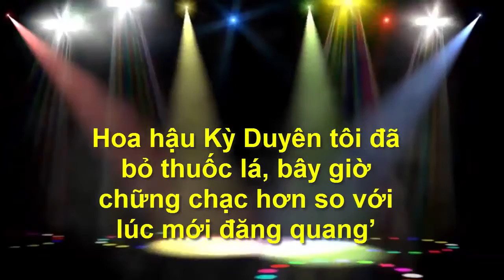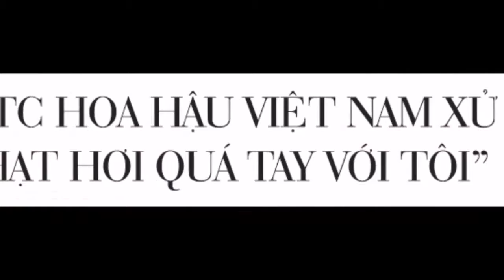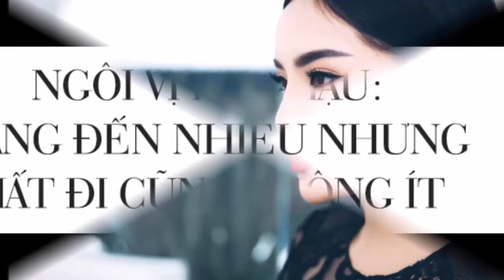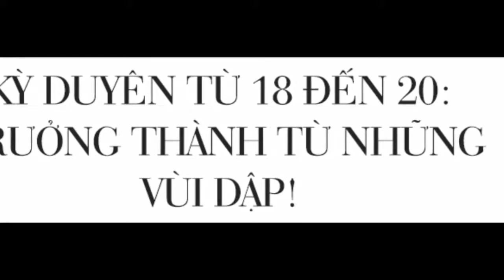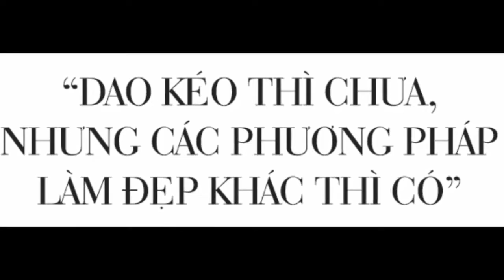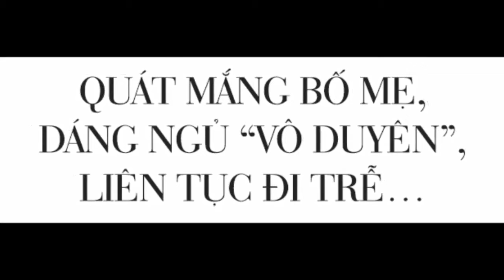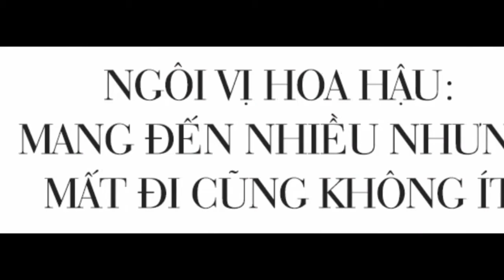Hoa hậu Kỳ Duyên tôi đã bỏ thuốc lá, bây giờ chững chạc hơn so với lúc mới đăng quang’